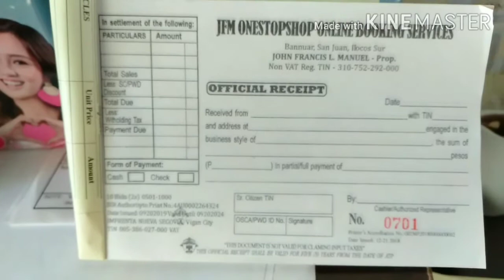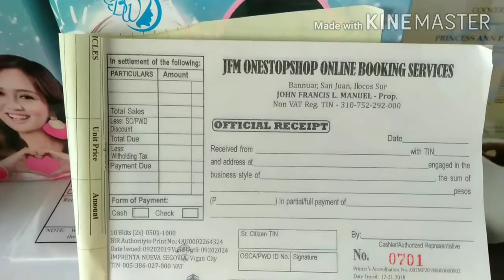BIR TIPS para maiiwasan Ang mga Penalty 👇👇 magRESIBO BawalEXPIRED NA RESIBO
BIR TIPS para maiiwasan Ang mga Penalty 👇👇
BawalEXPIRED NA RESIBO